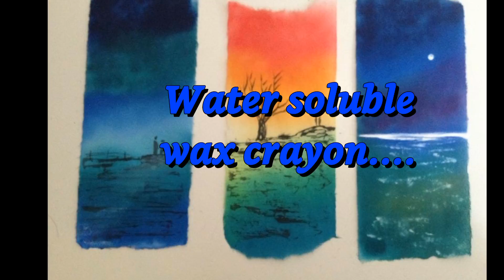Channel Trailer David Brown Art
Here's a taste of what to expect on this channel!